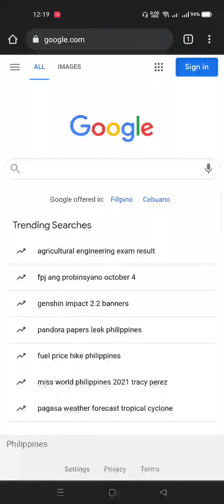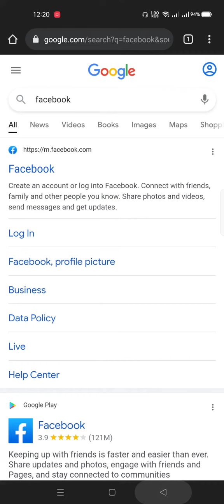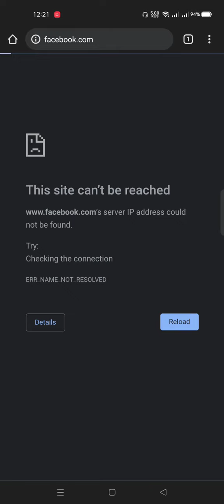BREAKING NEWS: Facebook, Instagram, whatsApp are all server down world wide